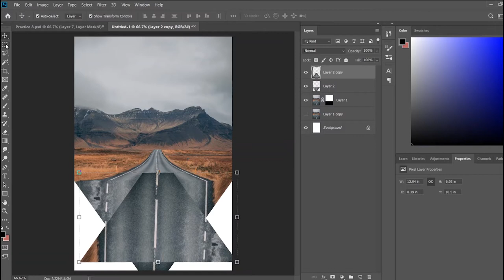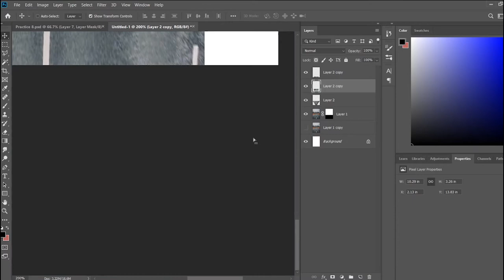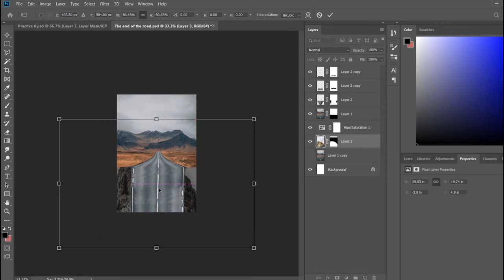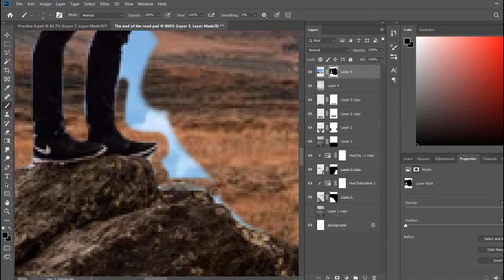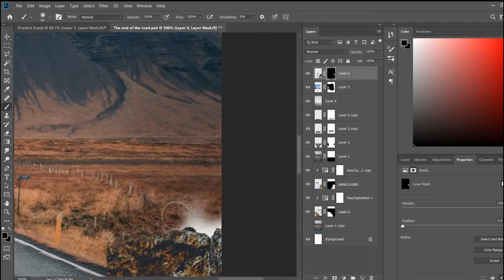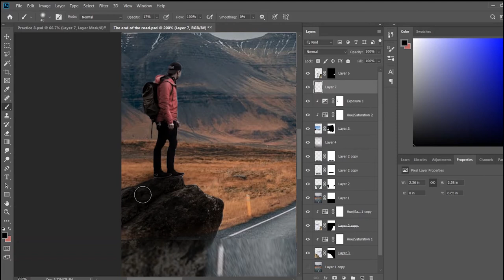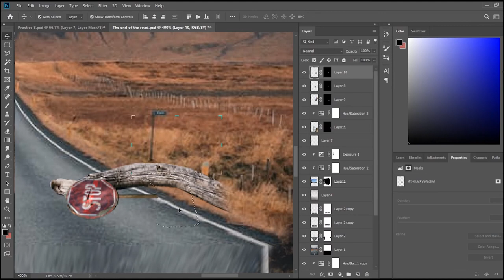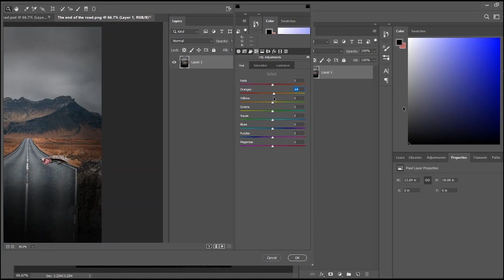Photoshop artwork tutorial #8: 'The End of the Road' [Photo manipulation time lapse]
In this video, I create a unique perspective change on a long road to create the effect that the road drops of a cliff. Try this on your own images to create some interesting images

The images I used are linked below if you would like to follow along/recreate it.

5:00 AM by Peter Rudenko Creative Commons — Attribution 3.0 Unported— CC BY 3.0 Free Download / Stream: Music promoted by Audio Library